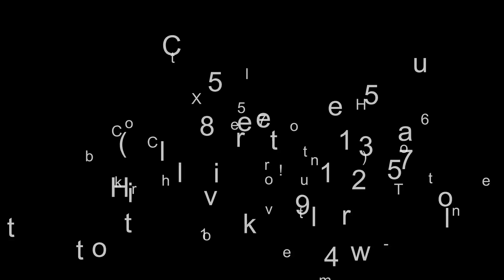2023 Chevrolet Silverado 1500 RST - Hutto TX